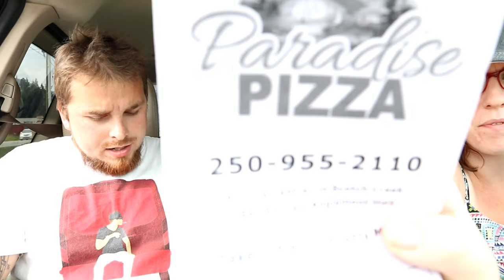OMG WE FOUND AN ABANDONED HOUSE BOAT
THE WIFE AND I WENT ON AN ADVENTURE TOGETHER WITH OUT THE KIDS WE FOUND A LIL SWIMMING HOLE AND GOOD FISHING SPOT BY AN ABANDONED BRIDGE.